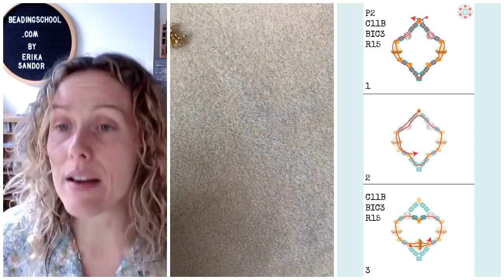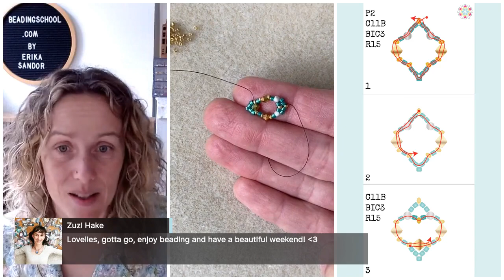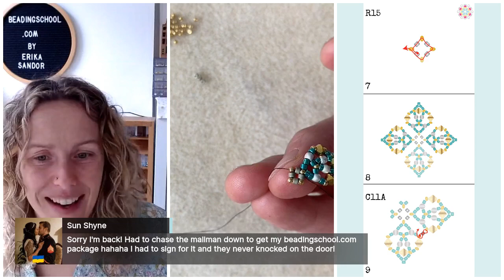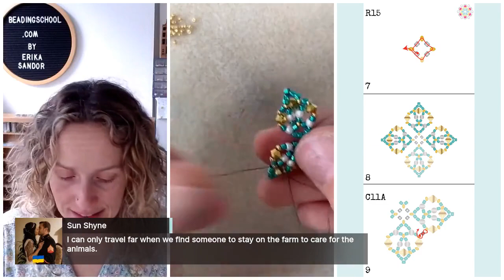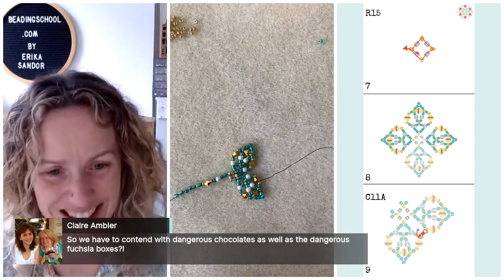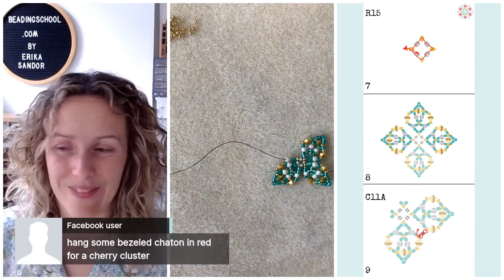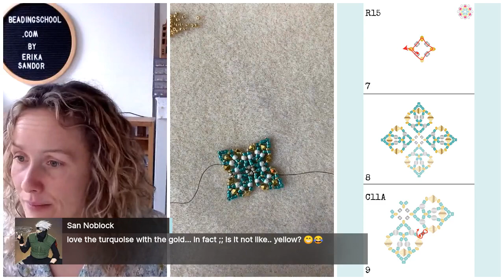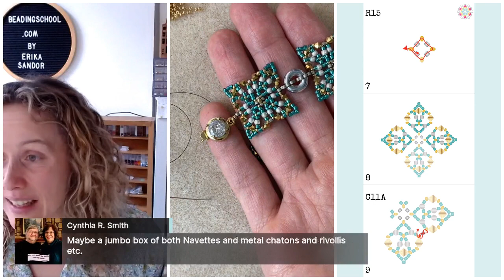BEADINGSCHOOL by Erika: SONIA bracelet and earrings - DIY beading tutorial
𝐌𝐀𝐓𝐄𝐑𝐈𝐀𝐋 𝐋𝐈𝐒𝐓 👇🏻

𝐓𝐎𝐎𝐋𝐒
🔹 FIRELINE

🔹 BEAD MAT